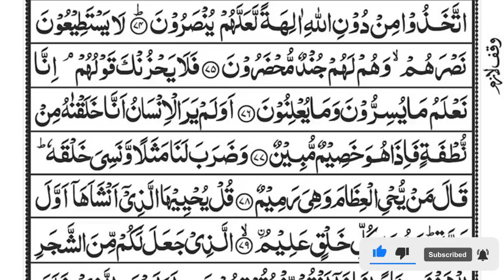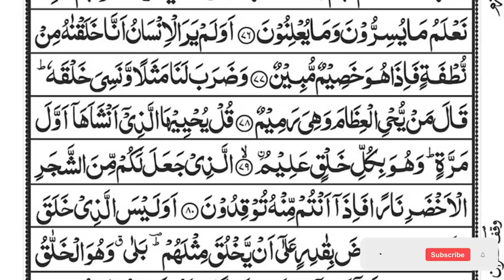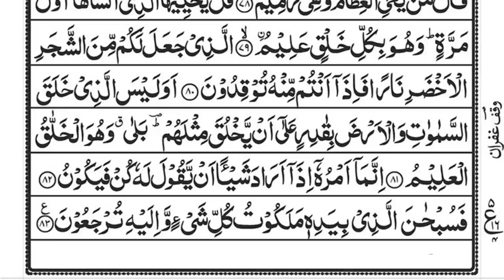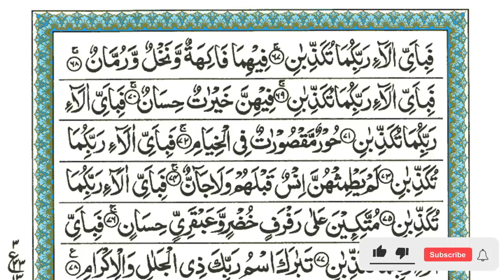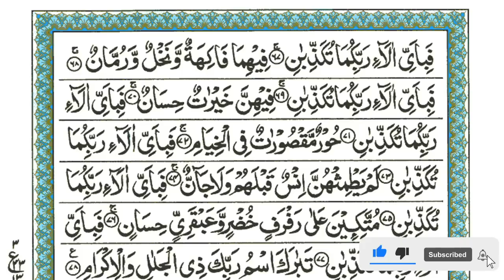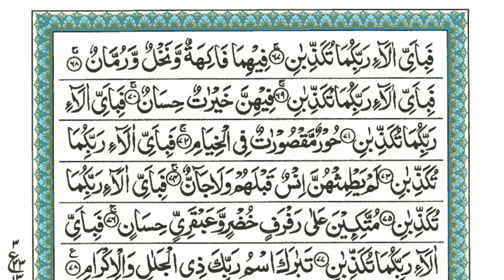Surah Yaseen | Yasin | Episode 215 | Daily Quran Tilawat Surah Yasin Surah Rahman Surah yasin yaseen